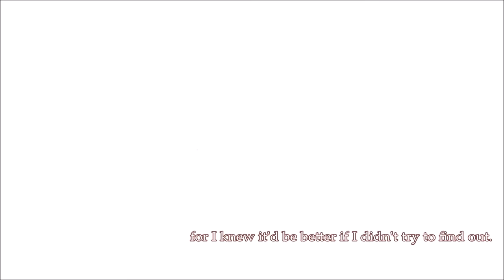【？？？】Puppet Clown Pierrot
Song title: からくりピエロ (Puppet Clown pierrot)
song by 40Meter-P
Singer:蓮
 I don't explain what I am drawting this time too!